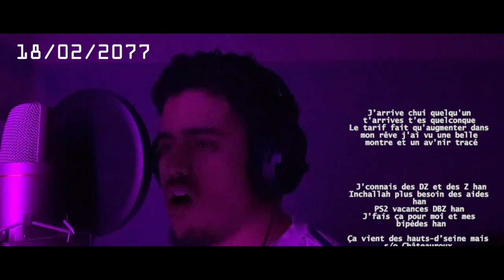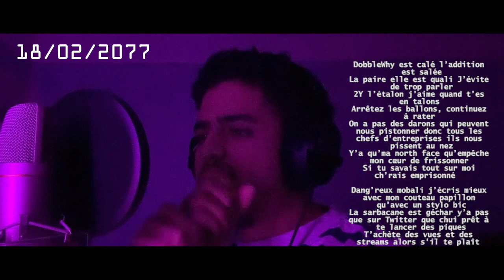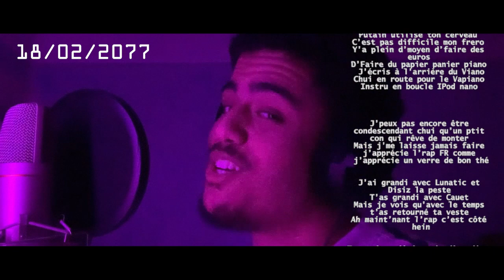DobbleWhy - Sarbacane (Clip Officiel)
Prod by Saint Cardona